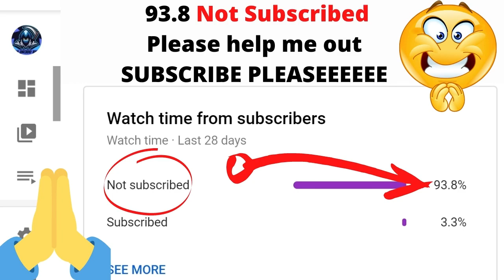Opening My Future Stars Reunion Player Pick - FIFA 22